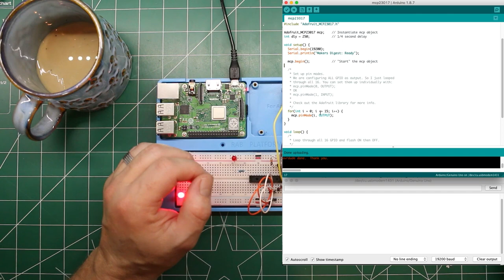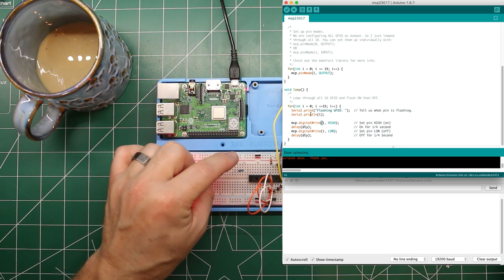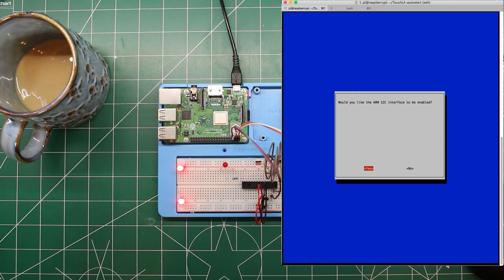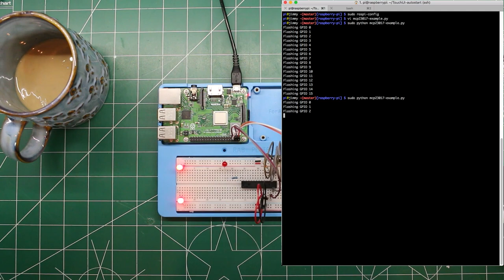How to connect the MCP23017 GPIO Expander to an Arduino and Raspberry Pi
In this episode, we take a look at the MCP23017 GPIO Expander IC. With this IC, we can add 16 GPIO pins to the existing GPIO pins on an Arduino, Raspberry Pi, or any  micro controller that has an i2c bus. They can be "stacked" for up to 128 additional GPIO pins! Bring on the LED's!

In this video we cover:
► Physical connection of the MCP23017 to a Raspberry Pi
► Code examples for the Raspberry PI in Python
► Physical connection of the MCP23017 to an Arduino UNO
► Code examples for the Arduino

As promised, all the code used in this video is on Github!

Parts that were used in this video:
● MCP23017 IC
● Rapsberry Pi Kit
● Jumper Wires

Now go get creative! Share what you have made with me. I can be found at

You can enable notifications for new videos when they are posted!